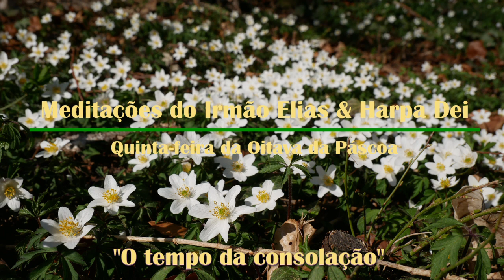Meditações do Ir Elias & Harpa Dei: "O tempo da consolação"